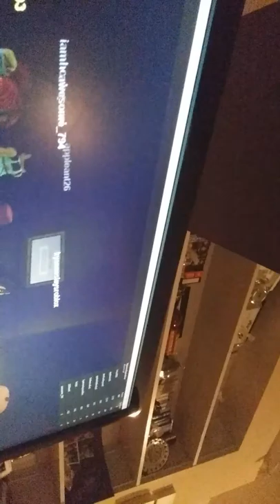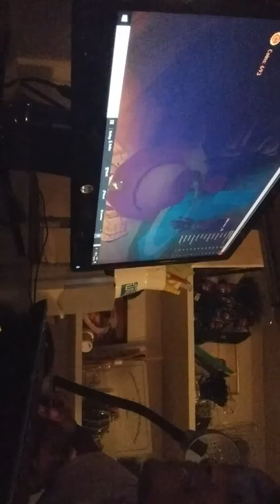VLOG FOR ROBLOX